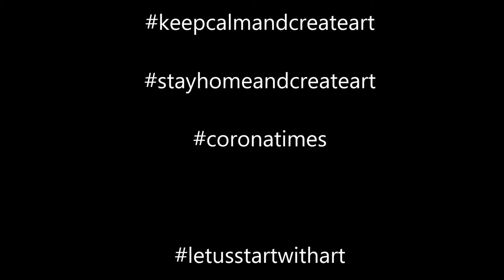Mixed Media - The Light within - Negative painting technique LET US START WITH ART - YOUTUBE HOP 🎨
An easy way to create a wonderful art piece. Use your favourite colours and stencil and play along.

On the first Friday of each month in 2021 we want to inspire you with art in different styles. Enjoy this video and then hop to the next on the list below. When you are back to my video, you have seen them all. Welcome to Hop Along:

Marie Linder (you are here)

What is ”Let us start with art”?
Bea Grob from Mixed Media and More had this idea for a monthly collaboration every first Friday of the month. We are a lot of creators who like to inspire you and take some fun creative time, away from the everyday routine. It is about painting, drawing, illustrating either analog or digital. It can be anything from oil paintings, watercolors, collages, mixed media and more.
So let's start with some positivity and nice things. We'd love for you to play with and use the hashtag letusstartwithart when you're somewhere on social media, whether it's on Facebook, Instagram, Twitter, Tiktok and similar.